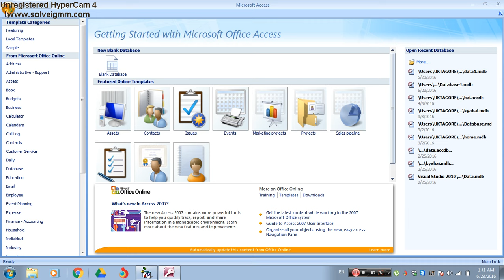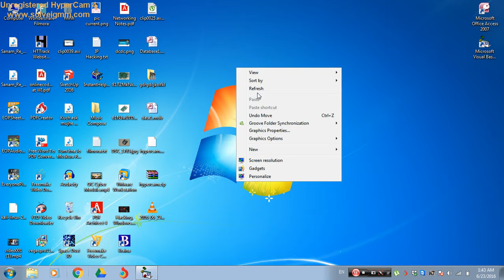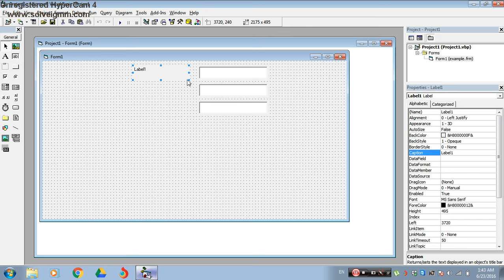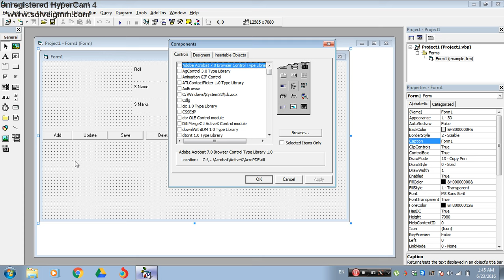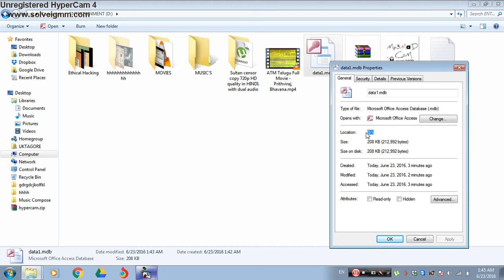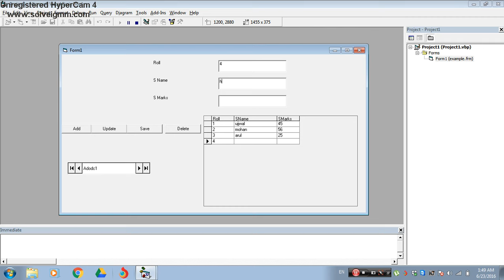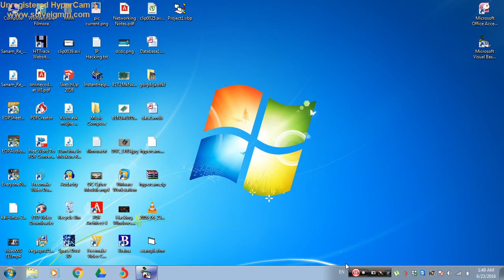How to connect VB 6.0 and MS Access database in hindi (Updated- 2020)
Friends, you can comments, for more tutorials, videos for any kind of computer related topic, we provide you as soon as possible.